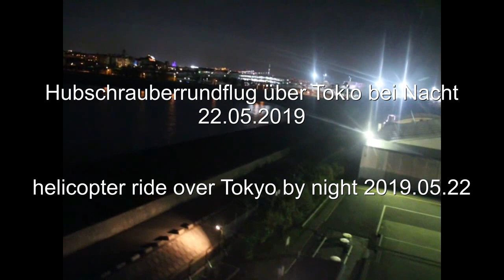helicopter ride over Tokyo by night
Exel Air Service Inc.
Hubschrauberrundflug über Tokio bei Nacht. 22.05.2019
URAYASU Heliport Tokio
Hubschraubertyp - Eurocopter AS 350
Abflugszeit 19:45 Uhr